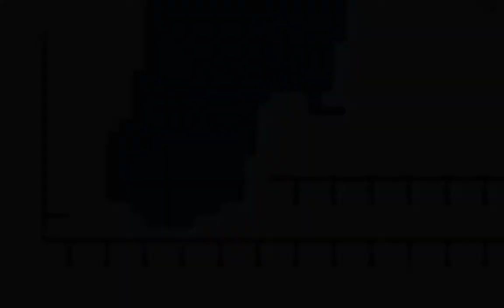[OBS] SuperTux: Elektisch aufgeladen! (Completed)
Version: 0.6.2 (win64 official binary)
Worldmap: rubberducks levels
Level difficulty: Medium